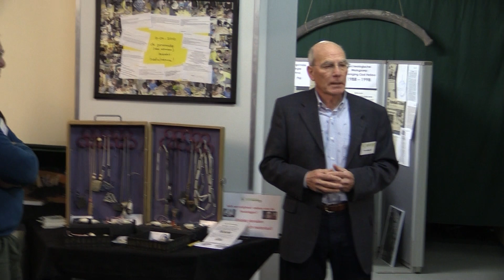Expositie Waterputten van Heiloo is op zaterdag geopend (21 januari 2023)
Afgelopen zaterdagmiddag rond drie uur is de expositie van de waterputten van Heiloo geopend. Na een uitgebreide toespraak over de vondsten van verschillende waterputten in Heiloo, werd de expositie geopend.